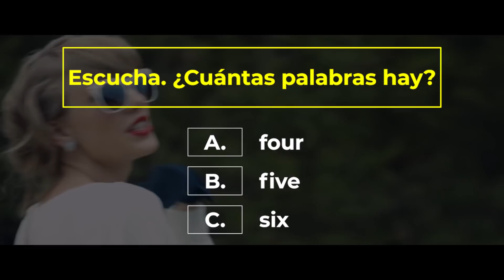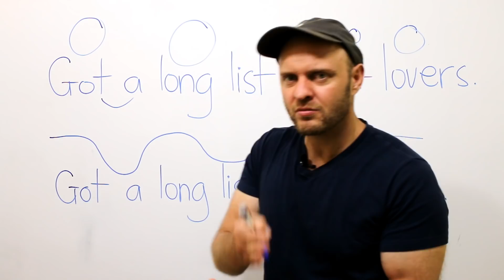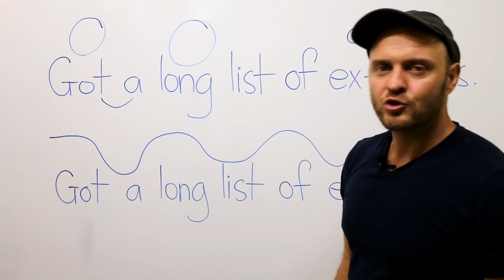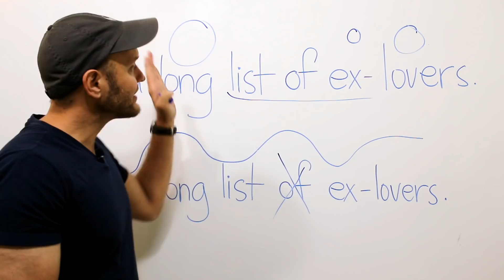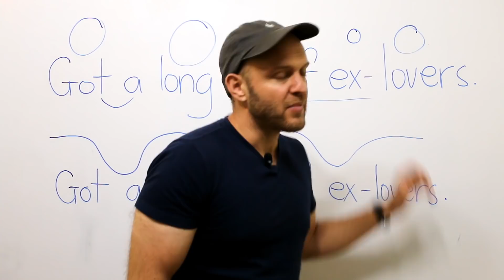LA RAZÓN por la cual la gente NO te entiende CUANDO HABLAS INGLÉS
¿Quieres saber la razón por la cual la gente no te entiende cuando hablas inglés? En ESTE VIDEO te voy a decir porque y también te voy a decir lo que tienes que trabajar para que te puedan entender mejor cuando hablas inglés!

Todos tenemos miedo que no nos van a entender cuando hablamos un segundo idioma. La verdad, es que es parte del proceso y no hay forma de evitarlo 100%. Va a haber un periodo de tiempo cuando no siempre entienden lo que quieres decir.

Eso dico, si aprendes en lo que yo te enseño vas a poder sentir mucho mas seguro en saber que tu pronunciación esta bien!

Puedes mejorar tu pronunciación, pero toma tiempo y esfuerza!

Si quieres mejorar tu pronunciación en inglés fíjate en mi entrenamiento gratis aquí:

Si estas apenas empezando con inglés, fíjate en mi curso básico aquí por Youtube! Trabajo mucho el listening y la pronunciación en ello!

Si quieres apoyarme a mí (y te gusta viajar) Registrate Para Airb&B 🏘️